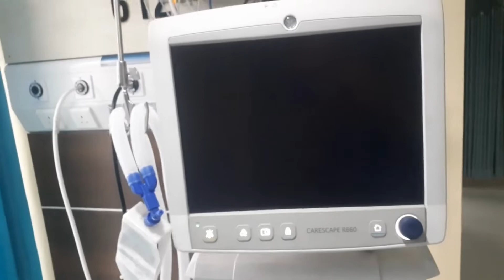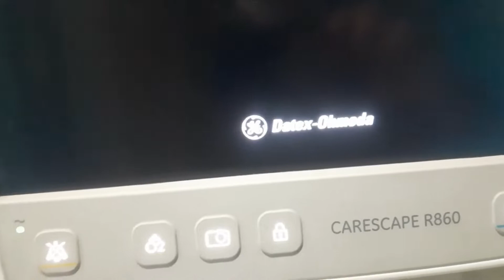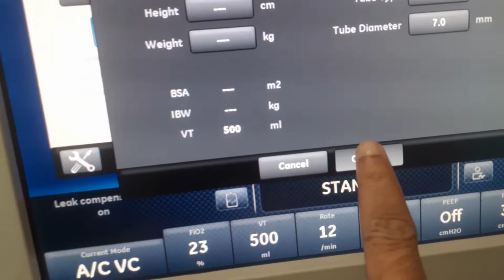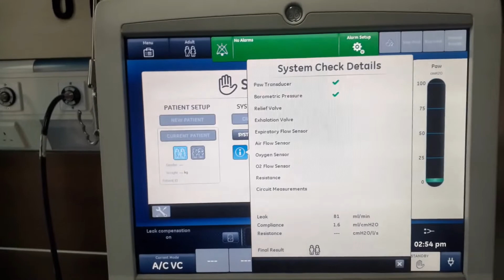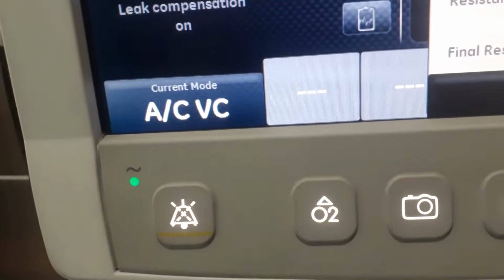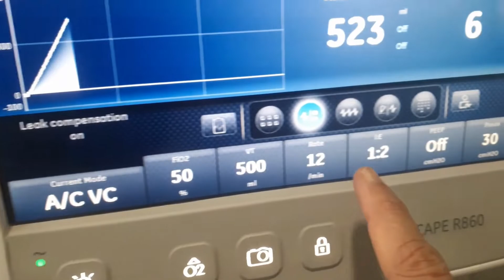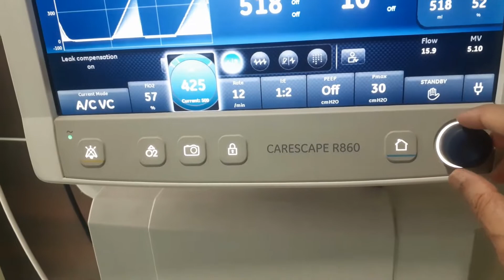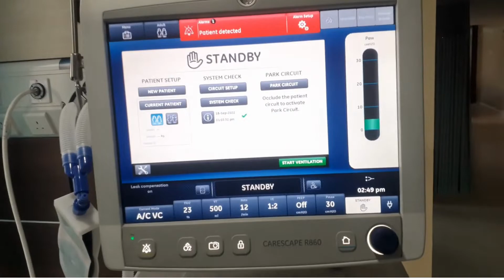ভেন্টিলেরের এর কাজ শিখুন A -Z (পর্ব -১).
ভেন্টিলেরের এর কাজ শিখুন A -Z (পর্ব -১),Ventilator is a machine for artificial breathing system. This machine is used for crical patient. The patents that have berating problem they have to use this machine.